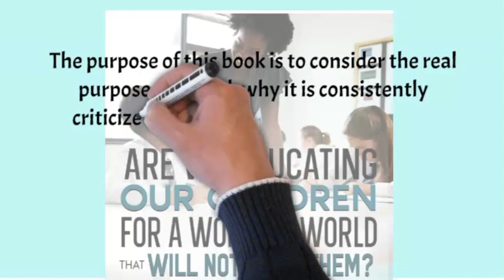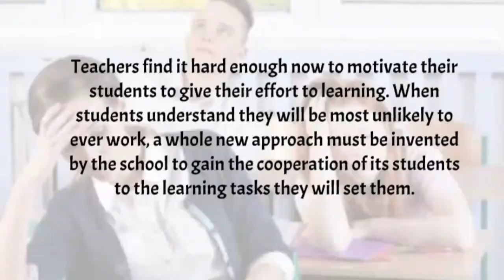Roy Andersen talks about Are We Educating Our Children for a Working World that Will Not Want Them?